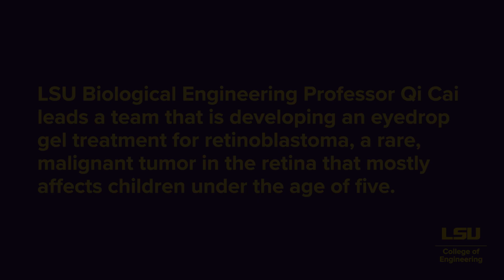LSU BAE Professor, Team Work to Create Eyedrop for Retinoblastoma Treatment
BATON ROUGE, LA – Retinoblastoma is a rare, malignant tumor in the retina that mostly affects children under the age of 5 and can lead to blindness or even death if not treated. Since many patients are unable to access current treatments that include chemotherapy, radiation, or surgery, LSU Biological & Agricultural Engineering Assistant Professor Qi Cai and a team of LSU researchers are creating an eyedrop gel that will be more accessible to retinoblastoma patients, all thanks to a $75,000 Provost Award grant.